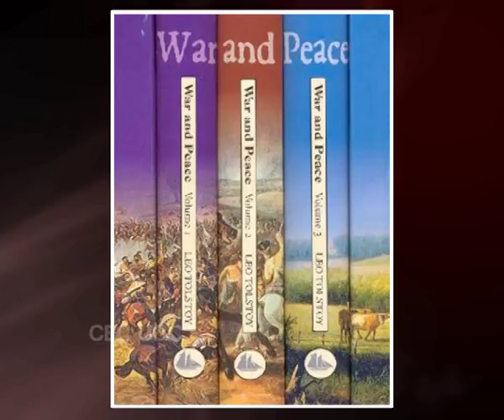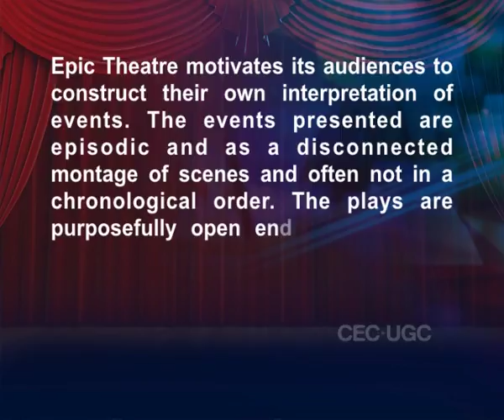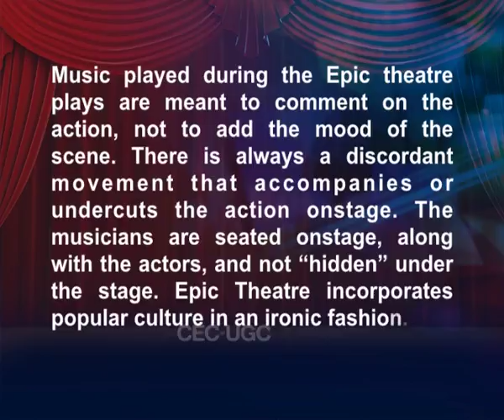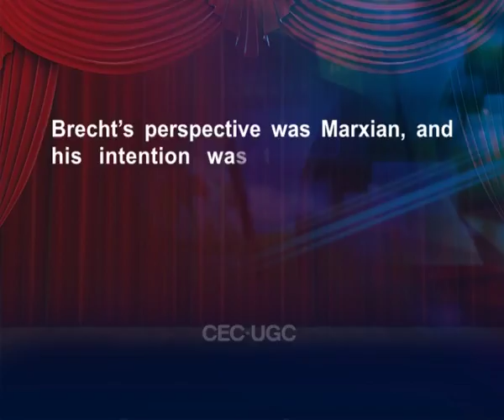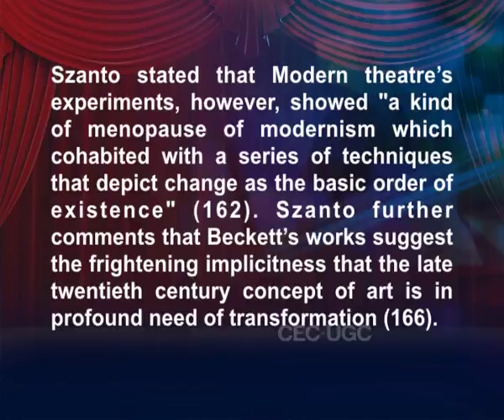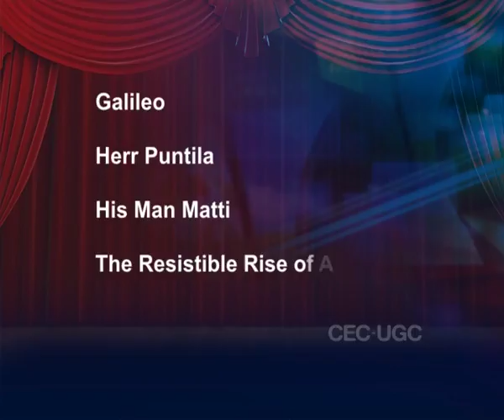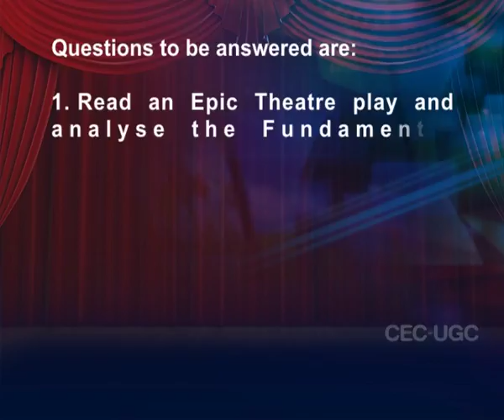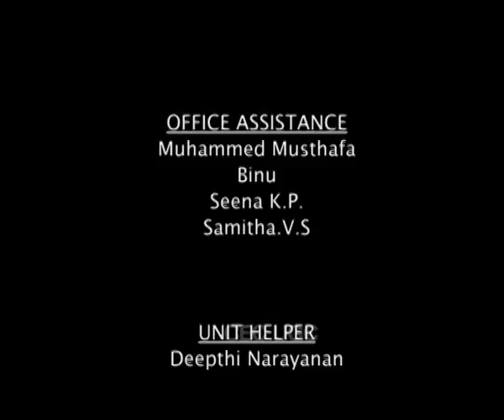Epic Theatre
Subject: Theater Arts
Course Name: Introduction to world theater